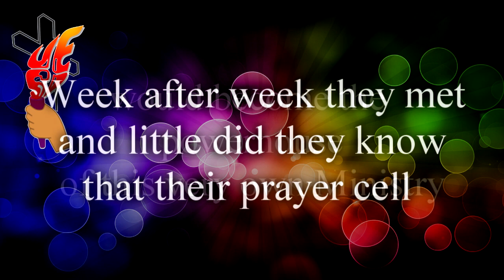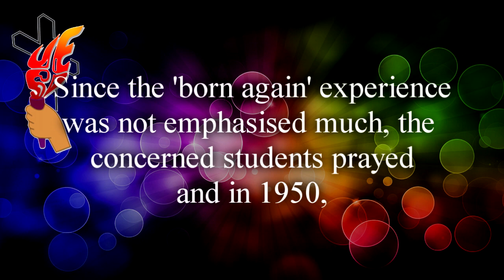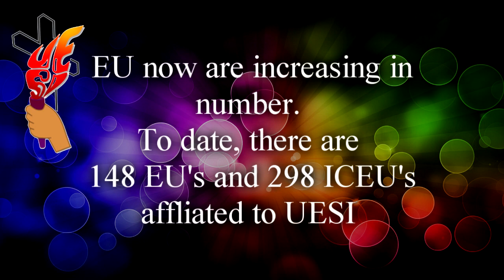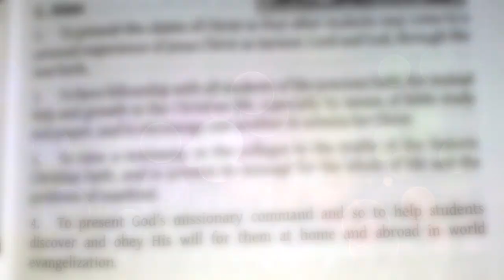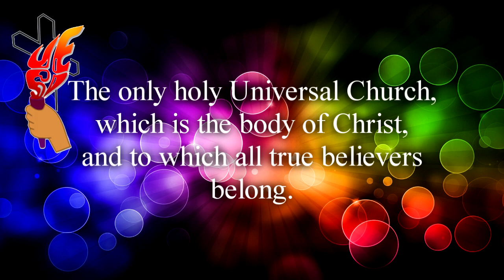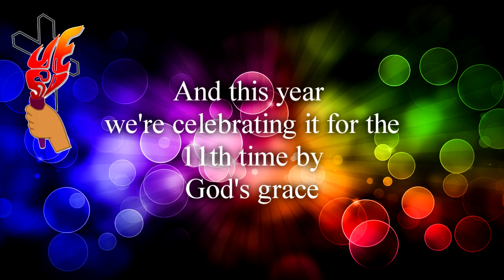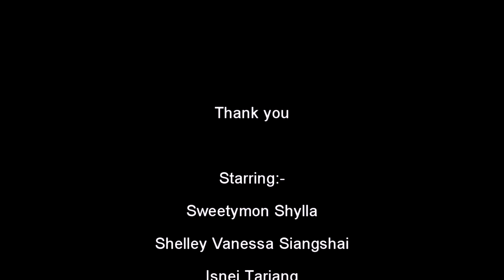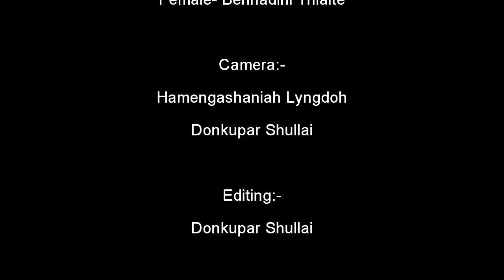Thomas Jones Evangelical Union _2019_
Fresher's Retreat 2019
Thomas Jones Synod College, Jowai